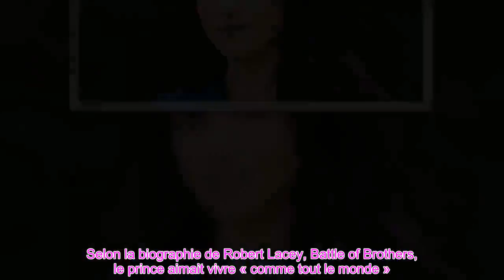👑EN DIRECT : Meghan utilise son titre surnommé «mauvais» dans une d'ingérence aux États Unis